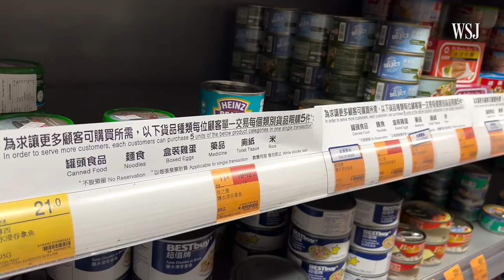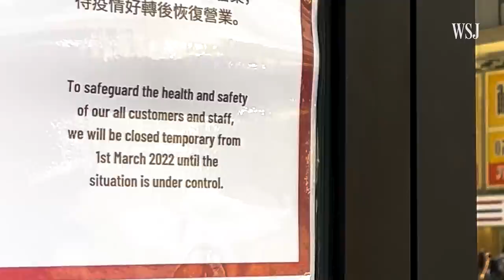Life During Hong Kong’s Worst Covid-19 Outbreak: Full Hospitals, Quiet Streets | WSJ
Hong Kong, which has faced a record surge in Covid-19 cases and the world’s highest death rate, has been under strict restrictions. WSJ’s Diana Chan reports on how everyday life has changed in the city, from panic buying to an exodus of residents. Photo: Emmanuel Serna/Zuma Press